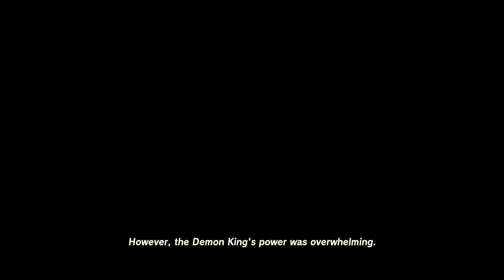The Water Temple Legend of Zelda Tears of the Kingdom 16